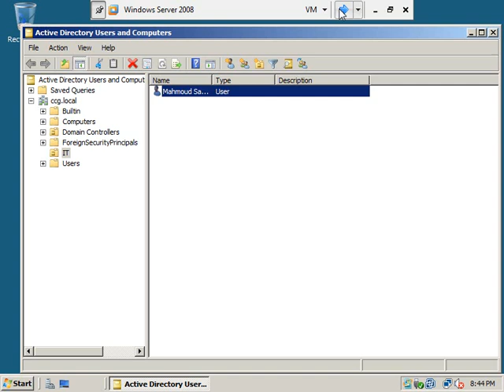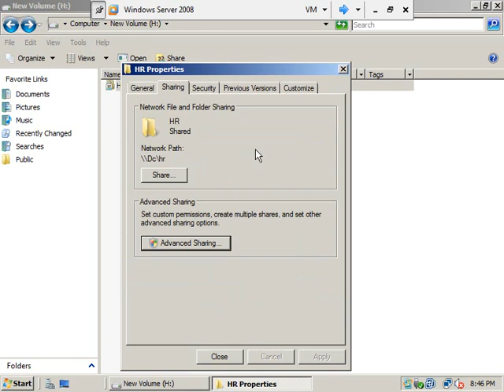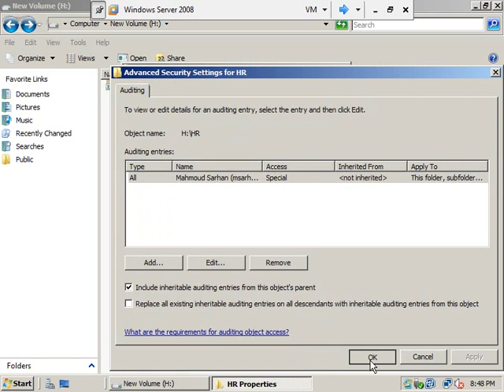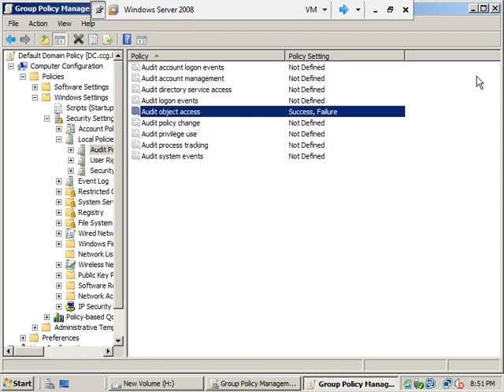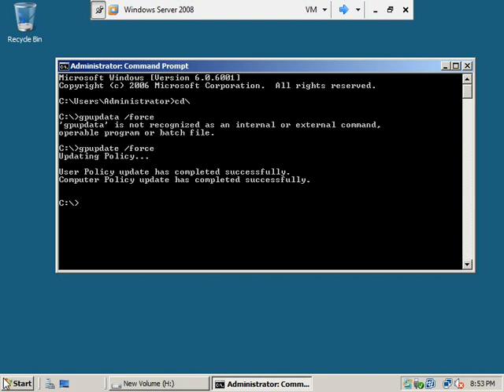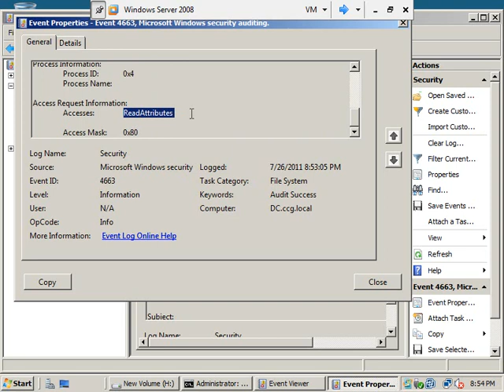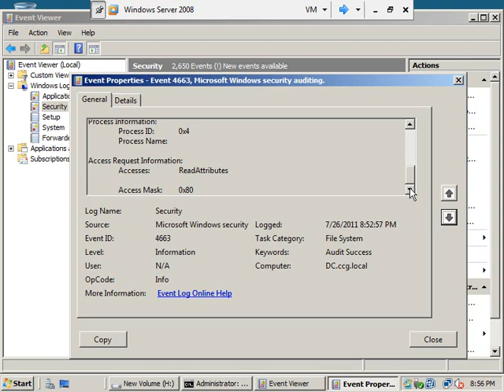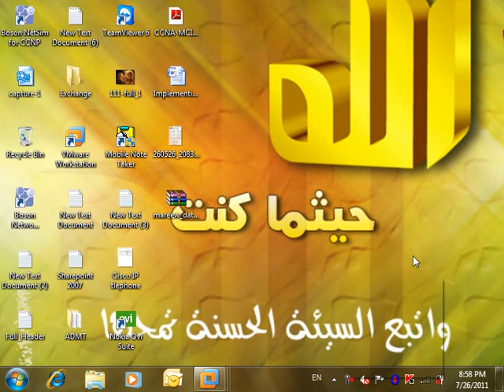36-Aduit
mcittp 7-2008
مدونة فيديوز